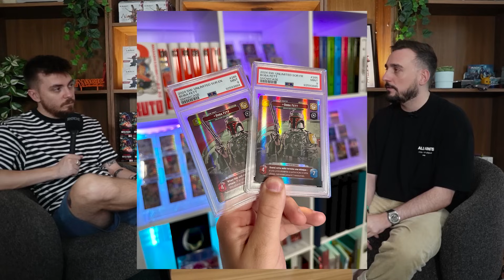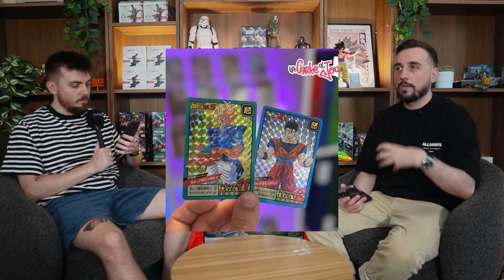ONE PIECE TCG EN FEU POUR NAMI, LES FUTURS PRODUITS RISE TCG ET LE TRESOR PERDU DE LA CARDDASS !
Sommaire 00:00
Secret manga OP 01:36
OP07 03:41
Star Wars U 05:07
Val PSA 08:00
Gamme Rise TCG 11:40
News Carddass 17:18